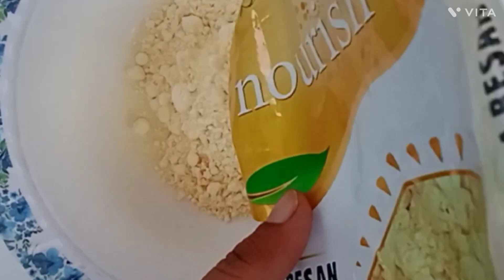aalu ke pakode